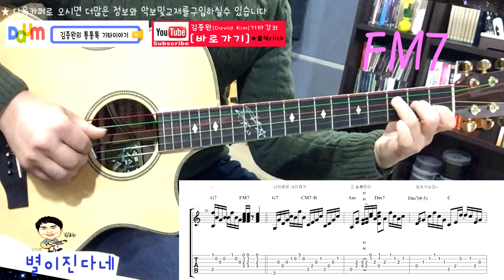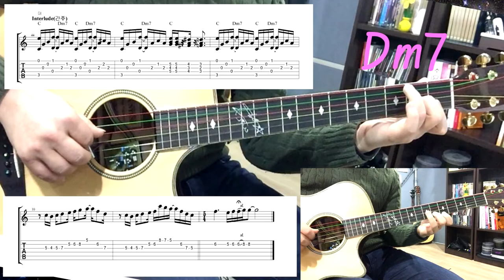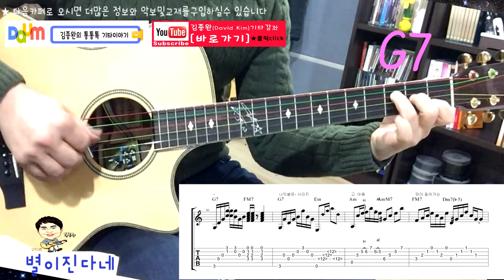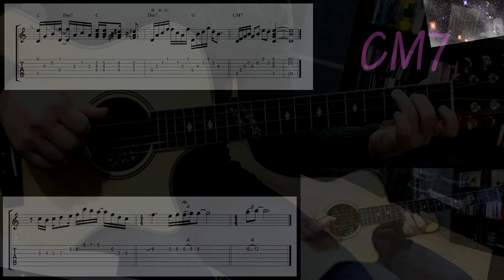[김종완 통기타명곡 기타강좌] 29회 별이진다네(여행스케치) Falling Star│기타연주│기타악보│기타코드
[김종완  채널]